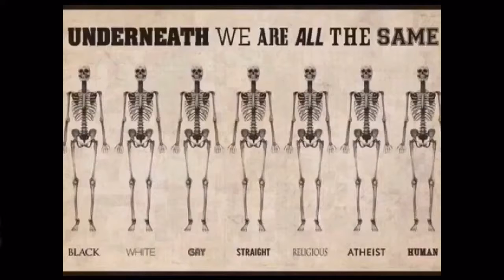Reisebrev fra Spania 3/10-2016 I morgen blir det Alicante